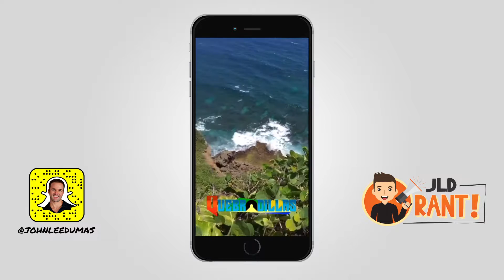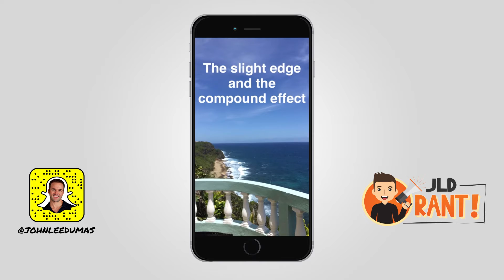17: JLD Rant 5.15.16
John Lee Dumas is the founder and host of EOFire, an award winning Podcast where he interviews today's most inspiring Entrepreneurs 7-days a week. JLD has produced over 1000 episodes and EOFire generates $300,000 a month in revenue. With over 1 million unique monthly listens, EOFire has inspired Fire Nation to face their fears and take the Entrepreneurial leap!